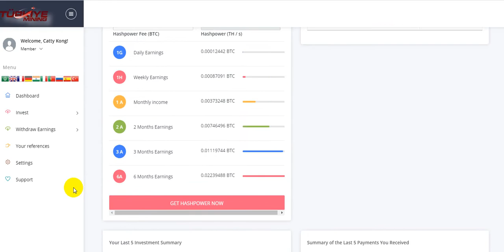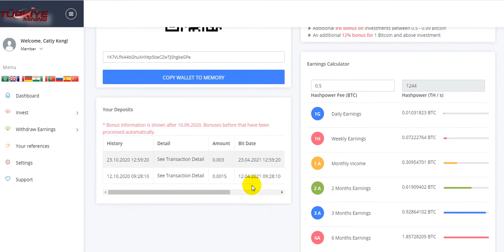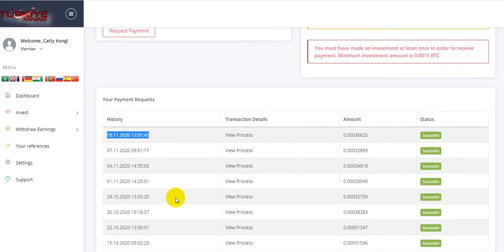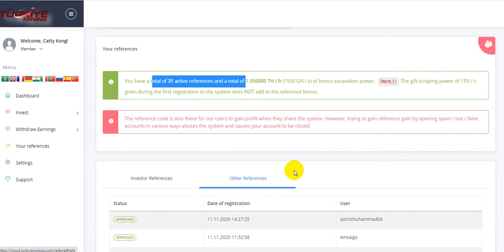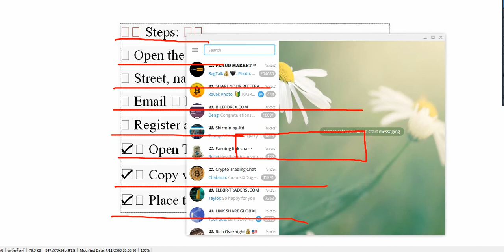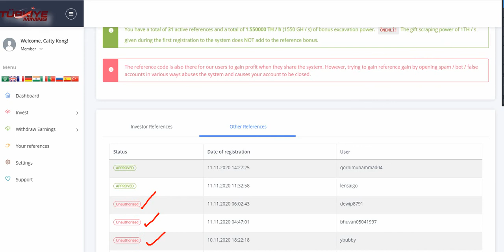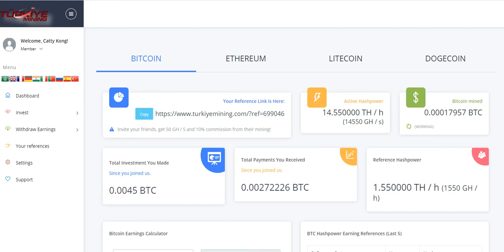Update turkiyemining.com free 1000GHs to solve the problem of mined coins. What to do 1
🏋️ Steps:
🚀turkye mining the best of Bitcoin mining 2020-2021
No scam
Pay up to 370%, contract for 6 months, pay everyday, no holidays.
✅Free digging 1000GHs. Refer friends to get 50GHs free digging each person and get 10% from friends mining
✅Can mine up to 4 BTC, ETH LTC and DOGE, and plans to add several more coins.
💵Minimum withdrawal 0.0003 BTC, minimum payout in  minutes, minimum investment 0.0015BTC.

🏋️ Application process
✅ Open the website
✅ Enter your full name
✅ Password
✅ Confirm password
✅ Register and login
☑️ Open Telegram @turkiyemining_bot
☑️ Copy verification code from bot.
☑️ Paste the 5-character code in the blank and press confirm.
Note: 2FA is not verified in telegram, mining will not work and investment cannot be made.

Turkiyemining.com Bulut Madencilik - 1 TH/S bedava mining power - CLOUD MINING
Sevgili izleyicilerim bugün sizler için Turkiyemining bulut madencilik sitesi ile ilgili bilgiler vermek istiyorum. Amerkada tesislerinin olduğunu ve gerçek madencilik yaptıkarı ile ilgili sitelerinde bilgiler vardır.
Bedava ve ya yatırım yaparak para kazanabilirsiniz.
Siteye kayıt olduğunuz anda 1 TH/S kazım hızı veriyor. Aynı zamanda 0.0015 btc ve üzeri miktarlarda yatırım yapıp kar elde edebilirsiniz.
Tags;   ⏬
turkiyemining
mining hızı
bedava ghs
bedava mining
Akıllı sözleşmeler
Create Blockchain
blok zinciri
kaldıraçlı ticaret
trade business
margin trade
future trade
spot trading
bitcoin trade
trade
arbitrage
bot rent
daily earning
hourly earning
invest
invest earning
invest company
investment company,
payment proofs
Free Mining bitcoin 2020 Bitcoin Miner
New BTC Mining Website
New Mining Site 2020
New Free Mining Website 2020
best bitcoin mining bot telegram
bitcoin mining bot telegram
best telegram